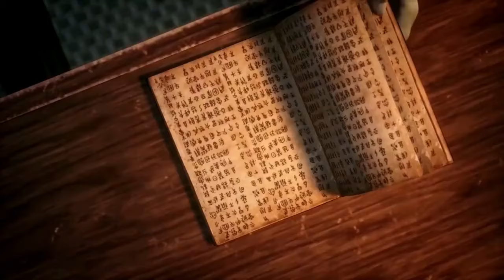RUNE GENESIS TINGKAT TINGGI PERSIAPAN ZHOU YUAN DALAM UJIAN - DONGHUA DRAGON PRINCE YUAN ZUN EPS 05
Halo Semuanya, Selamat datang di channel bahas alur, disini mimin akan menceritakan bahas alur cerita film cina, dragon prince yuan zun, donghua dragon prince yuan zun, bahas alur donghua dragon prince yuan yun, bahas alur cerita film animasi cina, alur cerita film animasi donghua, alur cerita film donghua, alur cerita film animasi, rangkum cerita film cina, semoga kalian suka ya, jika kalian berkenan silahkan klik tombol subscribe dan nyalakan loncengnya, terimakasih ^_^

sinopsiss

Dragon Prince Yuan – Zhou Yuan, seorang pemuda dari Kekaisaran Great Zhou, diancam oleh negara musuh dengan ratusan juta rakyatnya, dan “burung piton menelan naga” merenggut “keberuntungan naga suci” yang semula menjadi miliknya. Akibatnya, Zhou Yuan dipenuhi energi beracun dan disiksa selama lebih dari sepuluh tahun. Zhou Yuan muda memasuki tanah leluhurnya, bertemu dengan gadis misterius Yaoyao, dan membebaskan dirinya dari belenggu kekuatannya sendiri untuk dengan berani menyelamatkan keluarga, kekaisaran, dan dunia. Pemuda itu menulis, dan naga dan ular menari! Pisahkan dunia yang bermasalah dan terangi langit! Aku memiliki hembusan energi hitam dan kuning yang dapat menelan matahari, bulan, dan bintang-bintang di langit dan bumi. Di Alam Genesis Qi ini, Zhou Yuan, seorang pemuda tanpa delapan meridian yang jelas, memulai jalan menuju nirwana di mana nasibnya tergantung terbalik dan hidupnya terbalik…

Judul Film                           :Dragon prince yuan zun
Type                                     : Donghua
Tahun                                   : 2024
Genre                                   :  Action, Adventure, Fantasy, Martial Arts
Networks                             : Tencent Penguin Pictures